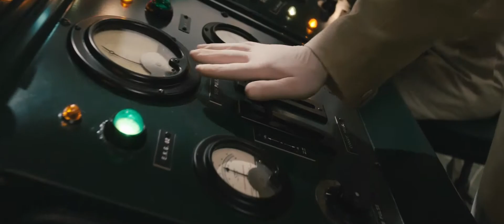Captain America: The First Avenger Trailer (HD) RUS